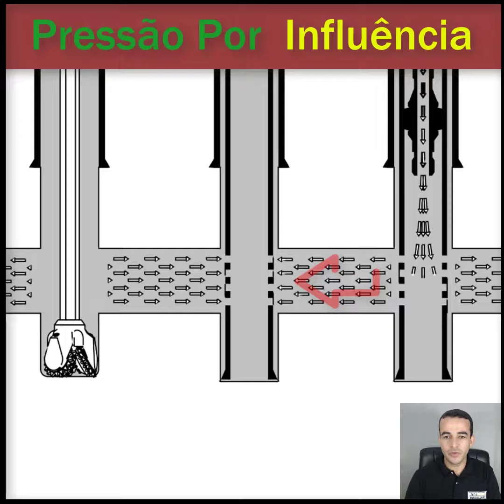Poço de Petróleo - Pressão por Influência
Clique no link abaixo para se cadastrar e receber as notificações das lives